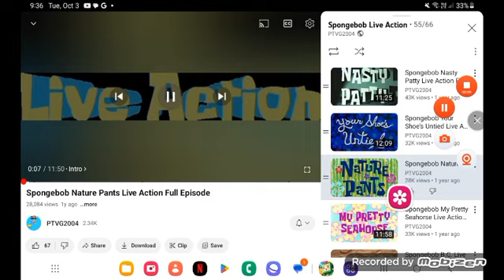bob part 1